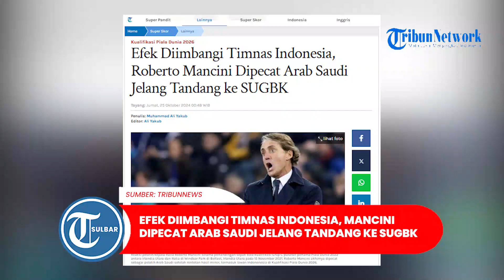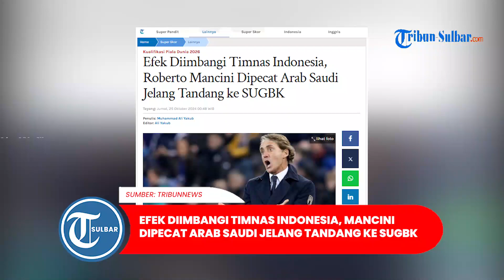Efek Diimbangi Timnas Indonesia, Roberto Mancini Dipecat Arab Saudi Jelang Tandang ke SUGBK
TRIBUNNEWS.COM - Roberto Mancini dipecat sebagai pelatih Timnas Arab Saudi setelah rentetan hasil minor di Kualifikasi Piala Dunia 2026 Zona Asia ronde 3.

Ada andil Timnas Indonesia dalam pemecatan Roberto Mancini. Yakni ketika tim besutan Shin Tae-yong menahan imbang Arab Saudi 1-1 pada matchday pertama.

Setelah laga itu, Arab Saudi sebenarnya berhasil bangkit dengan meraih kemenangan atas China 1-2.

Artikel ini telah tayang di Tribunnews.com dengan judul Efek Diimbangi Timnas Indonesia, Roberto Mancini Dipecat Arab Saudi Jelang Tandang ke SUGBK,
Penulis: Muhammad Ali Yakub
Editor: Ali yakub

Program: Olahraga Tribun Sulbar
Editor Video: Mapparessa
Uploader: Mapparessa
Sumber: Super Skor